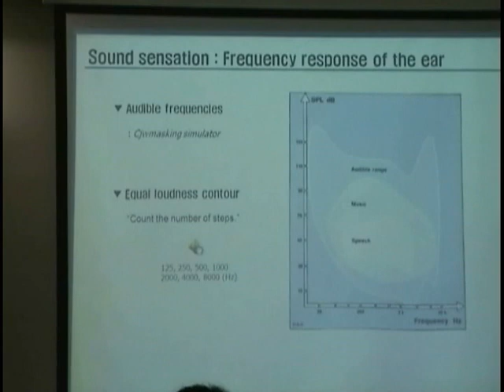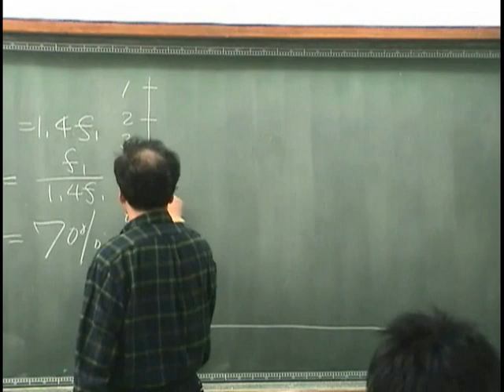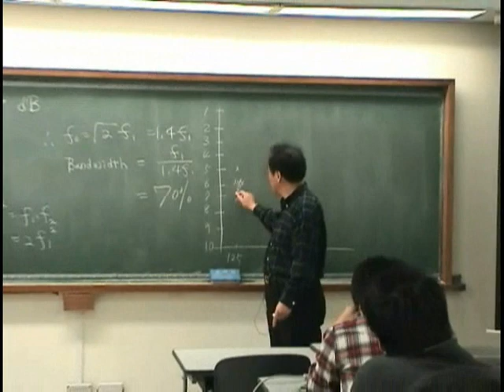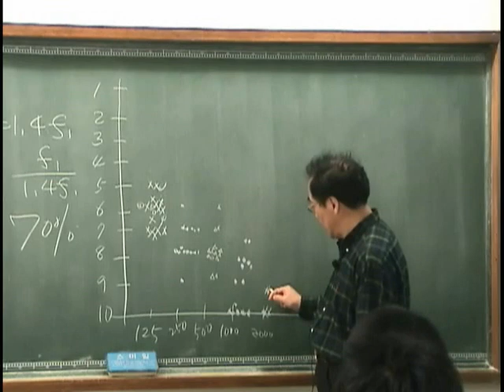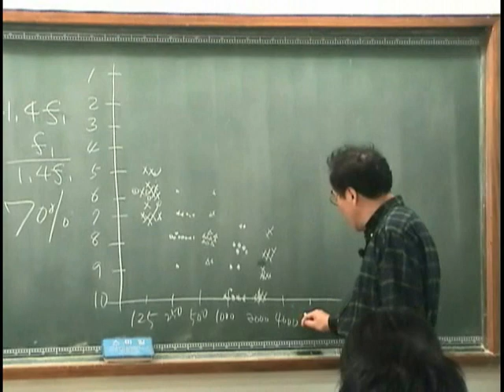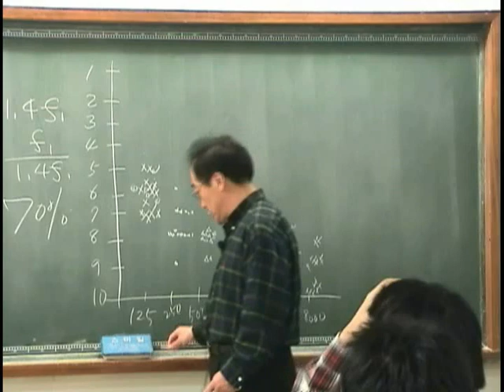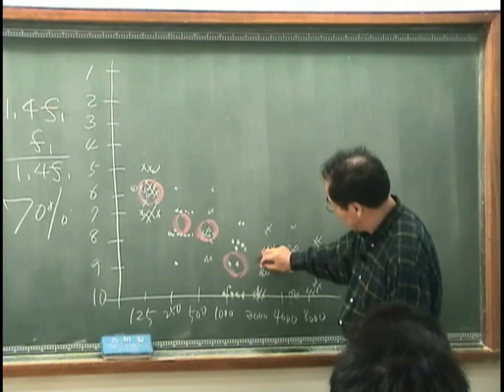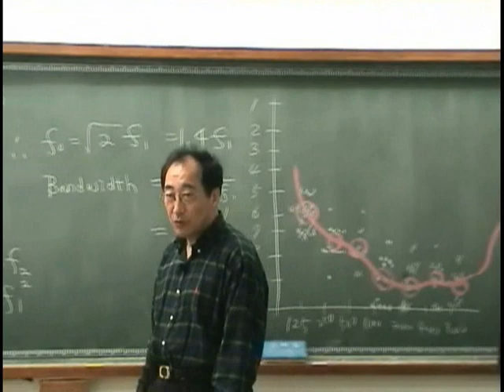[Lecture 8-4: Structure of ear & SPL] Introduction to Acoustics by Prof. Yang-Hann Kim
This movie clip is a part of the 8th lecture on Acoustics at KAIST, 2009 Spring Semester.